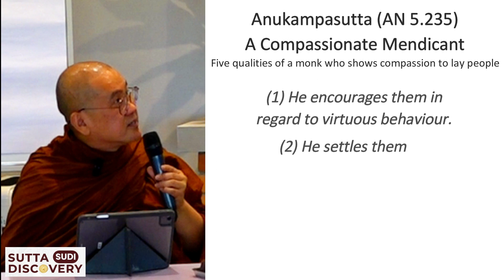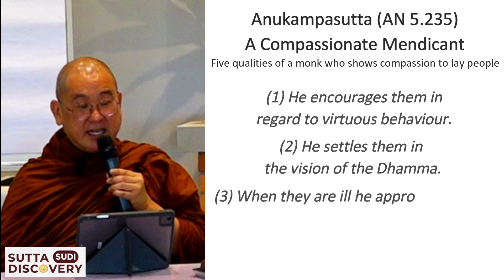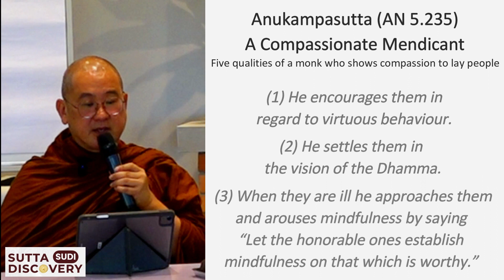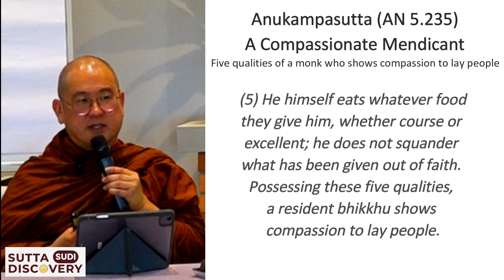SUDI#4 Part 3 of 6: Compassionate Mendicant by Bhante Dr Dhammapala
🌟 SUDI Live at d’CRADLE 2024 Management Retreat! 🌟

Gratitude fills our hearts for hosting Bhante Dr. Dhammapala, our esteemed monastic advisor, at our recent management retreat. In his enlightening SUDI (Sutta Discovery) session, profound teachings from the Buddha unfolded, shaping our purpose-centered leadership perspective and nurturing compassion in our Dhammaduta outreach journey at d'CRADLE.

📖✨ Bhante delved into The Noble Search Journey of the Buddha, recognizing him as the ultimate teacher. We explored the transformative power of compassion as he emphasized the essence of being a compassionate Mendicant, reflecting d'CRADLE Dhammaduta's outreach with heartfelt dedication. 🌿

🤝 Embracing the wisdom of Kalynamitta, we discovered the importance of unity in supporting one another for greater learnings. Bhante also shed light on the qualities of a Dhamma teacher and the crucial harmony for Dhammaduta, emphasizing the promotion of cohesion within the Sangha or Buddhist community. These insights prompted reflection among the working team on our purpose and the qualities we shall possess as the management team of d’CRADLE.